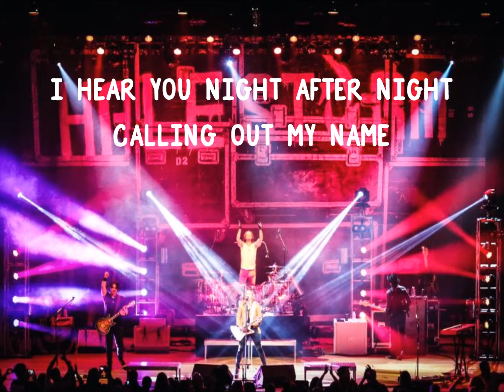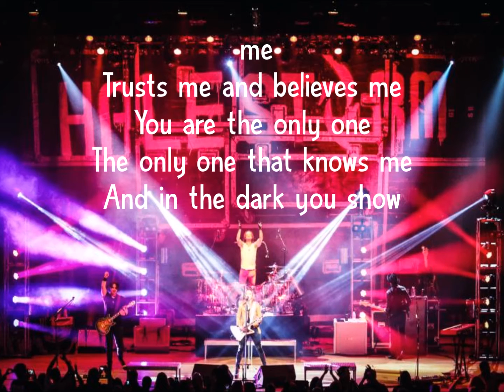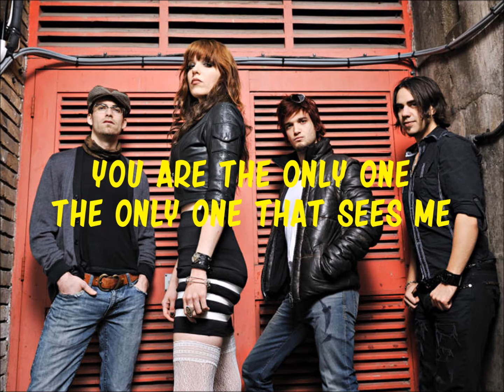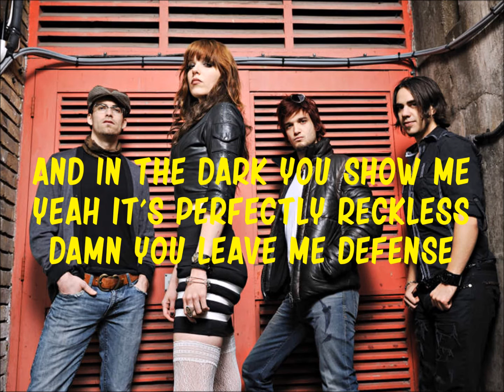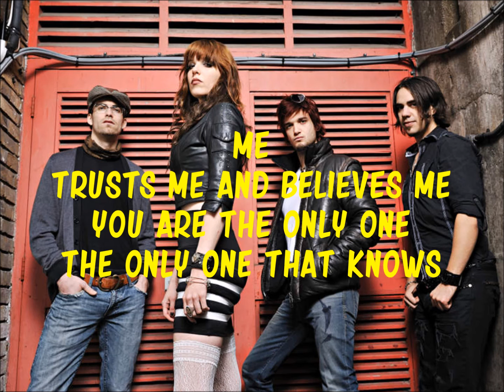Halestorm - "Break In" [Lyrics]